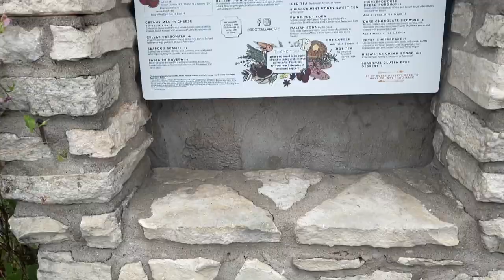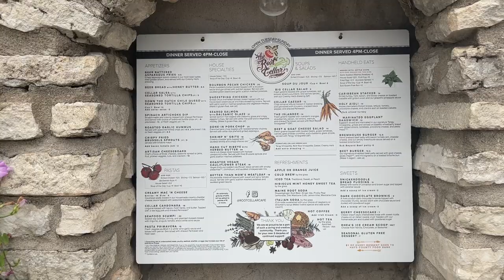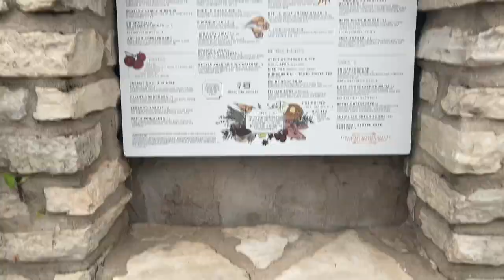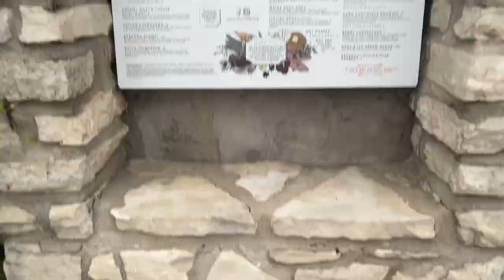Basically, we are basic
It's fall y'all.  The Texas hill country has some amazing weather this time of year.  So before it gets too cold to be outside for very long we took a day trip to San Marcos to eat a little bit and pick out a pumpkin.  Family time is taking a front seat these days and I couldn't be happier about it.